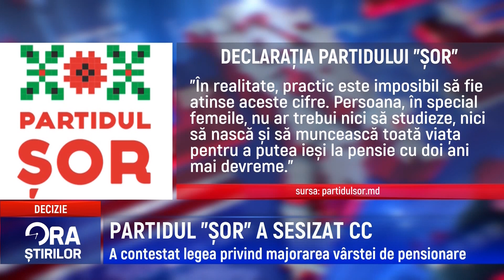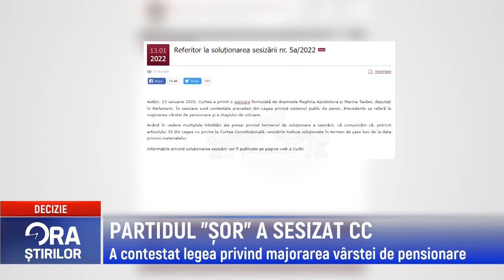PARTIDUL ȘOR A SESIZAT CC